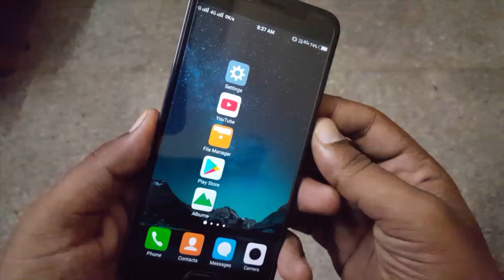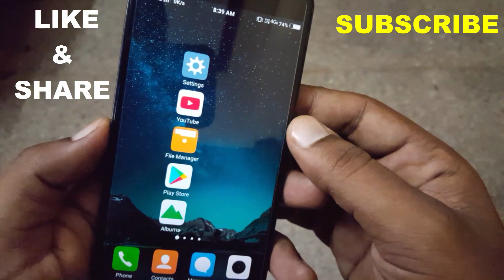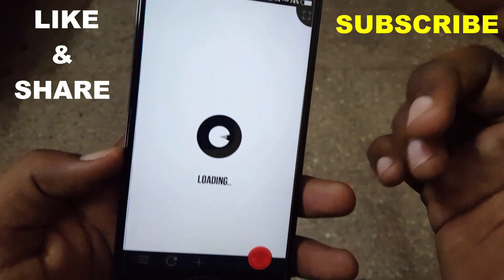Top 1 Best Amazing Game for Android You must play |in telugu |by telugu techworld best android games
మీరు నాతో మీ డౌట్స్ షేర్ చేసుకోవాలి అనుకుంటే న ఫేస్బుక్ ఫ్యాన్ page ని like చేసి నాతో మీ డౌట్స్ షేర్ చేసుకోవచ్చు :-

The Best Free-to-play mobile games for your android -powered android mobile and phones.These are the top-rated available on the google play store.
we take a look of our list of best android game.
this app includes the best android games with good storyline and addictive for those peoples who like to spend most of their time gaming on their android phone like smartphone device.some of these games are free some game require tinternet to play.

My Camera

MY Primary mic

my MoBile mic

my Tripod

I AM NOT THE OWNER OF ANY PICTURES SHOWED IN THE VIDEOS Telugu techworld